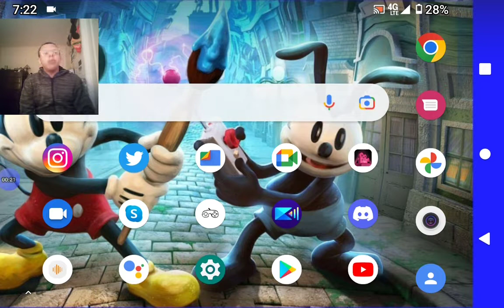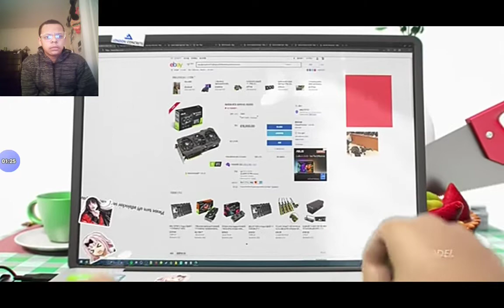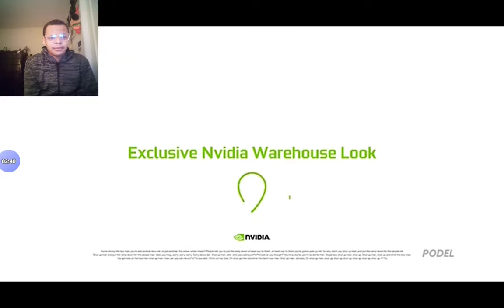Nvidia How to Overclock your oven with an RTX 3090 (ArnoldStark123)